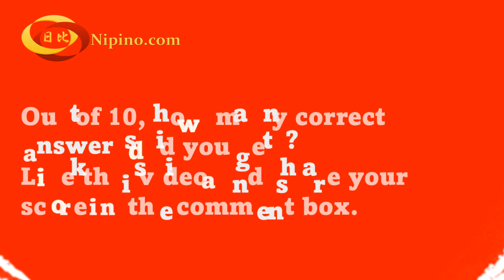Version 4 Kanji Quiz - Beginner's Clipart